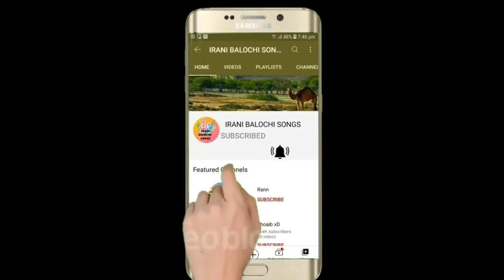irani balochi songs 2021 || new irani balochi wedding songs || khuda nazir baloch vol 280 part 12